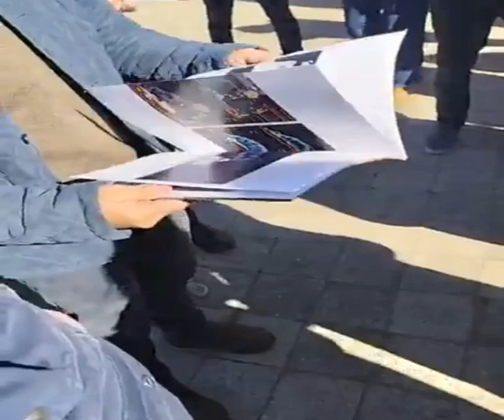El Centro de Barrio N°1 de Tacuarembó fue declarado Monumento Histórico Nacional (27/06/2024)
Video: Marcos Ademar Pereira

El Centro de Barrio N°1 fue declarado Monumento Histórico Nacional.
El Presidente de la República Lacalle Pou, el Intendente Wilson Ezquerra y el Presidente de la Comisión Administradora Daniel Enrique Rodriguez fueron partícipes de la ceremonia y colocación de la placa conmemoratoria en reconocimiento al Arq. Walter Domingo.